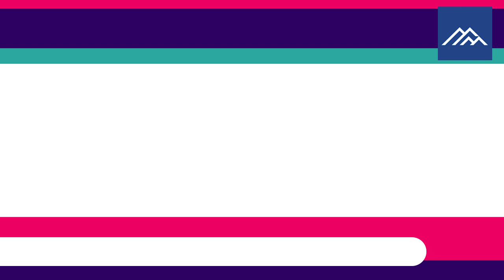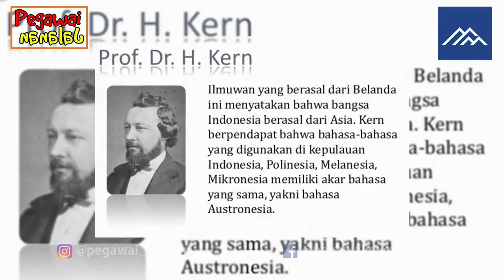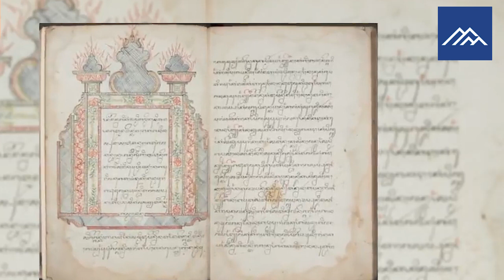Asal Usul Suku JAWA yang MENGGEMPARKAN Dunia ❗😱 Orang Jawa WAJIB TAU ❗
Halo guys pernah gak kalian bertanya – tanya kira” asal usul suku jawa itu dari mana ya? Apakah suku asli pribumi atau kah suku pendatang? Suku jawa Muncul tahun berapa serta kenapa dinamakan suku jawa? Nah pertanyaan pertanyan itu akan kita bahas di video ini, tapi sebelum itu jangan lupa like komen dan subscribe agar kamu tidak tertingal berbagai info menarik seputar dunia dan nusantara yang ada di channel ini